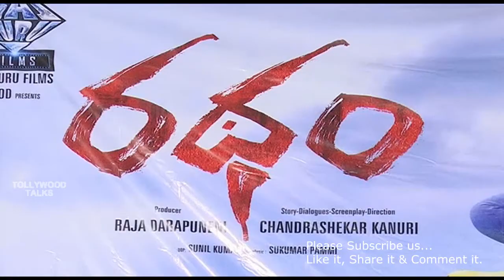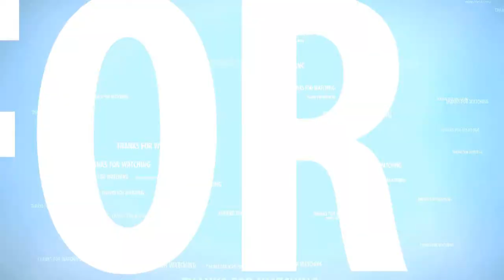Ratham Movie First Look Release @ Tollywood Talks.